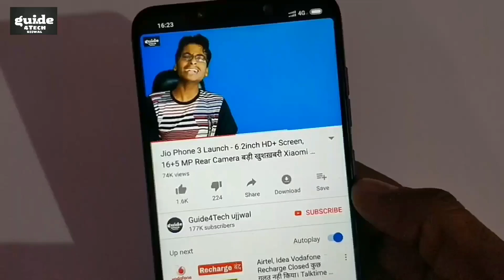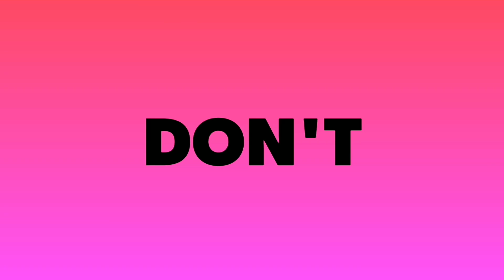Redmi Note 8 Pro - Ghatiya Phone ! | Full Specifications & India Price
Redmi Note 8, Redmi Note 8 Pro will be available starting 21 October  The smartphone will go on sale on Amazon India and mi.com at 12 pm on 21 October.

Xiaomi Redmi Note 8 Pro pricing: 6 GB RAM + 64 GB = Rs 14,999 6 GB RAM + 128 GB storage = Rs 15,999 8 GB RAM + 128 GB storage = Rs 17,999

Guide4Tech Ujjwal.. :) :)